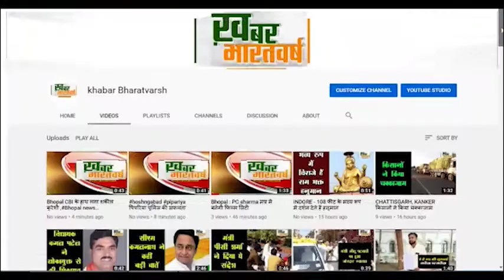बड़वानी : जिला अस्पताल में शुरु हुआ अत्याधुनिक मोडयूलर ओटी ट्रामा सेंटर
पेलियेटिव केयर सेंटर की शुरुआत कैबिनेट मंत्री प्रेमसिंह पटेल के हाथों हुई
हड्डी रोग से जुड़े छोटे-बड़े ऑपरेशन अत्याधुनिक सुविधाओं से हो सकेंगे
           जिला अस्पताल में एक ही छत के नीचे मरीजों को सभी तरह की सुविधाएं उपलब्ध